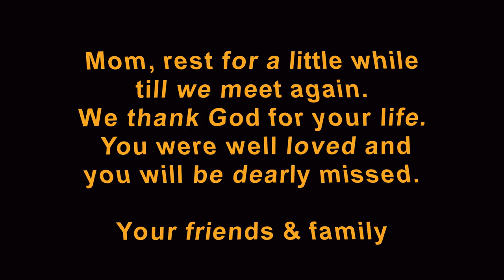Kathleen Kariko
memorial celebration